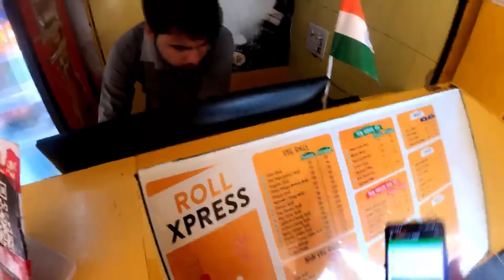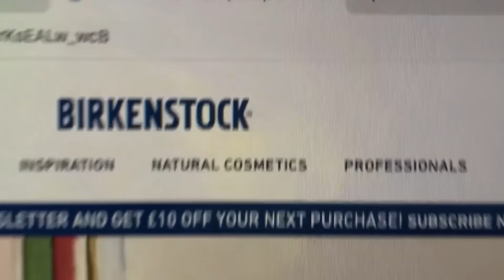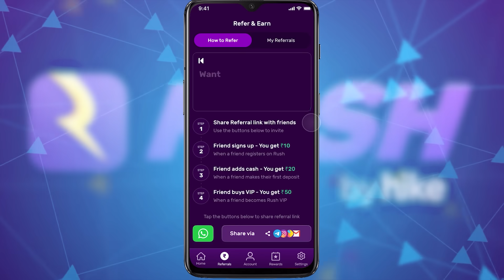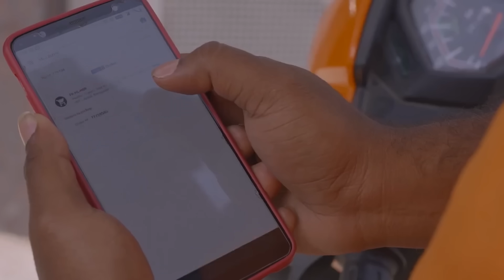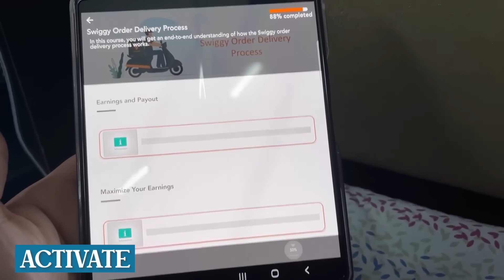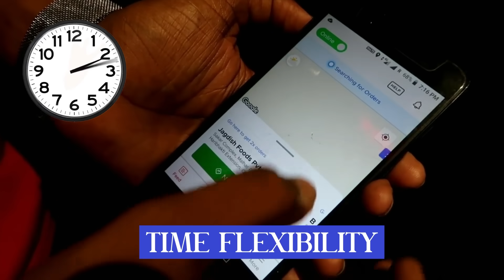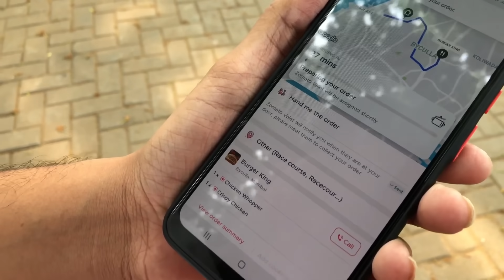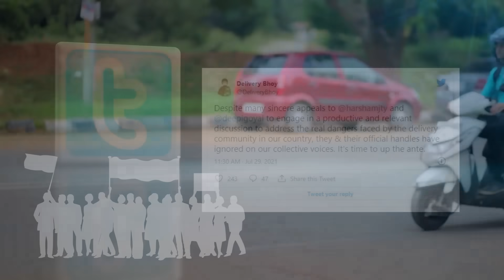SWIGGY, ZOMATO और AMAZON के DELIVERY BOYS की कमाई कितनी है | Delivery Boys Earnings in India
Get up to Rs. 50 FREE signup bonus and assured rewards for the next 7 days.

Hello guys, did you know that around 10 lakh people work as a delivery executive in India and among that number, about 67,900 are women whose quantity is increasing year by year. But these jobs do not provide any kind of job security and career growth so why are the number of people for these jobs is still increasing? Is flexible time or salary the reason behind their popularity? Or are there any extra benefits or bonuses attached to the job which the employees get? Well… the answer of these questions as well as the actual salary of a delivery rider will be uncovered in our today’s video titled- “ How much do delivery boys earn in India?”

Thank you to all of you for supporting us throughout the years!! But now, we want to take our relationship to the next step! And one of your suggestions will be made into a Video and you’ll get a SHOUT-OUT from us in that video!! So, click on the link given below and give us your suggestions !!